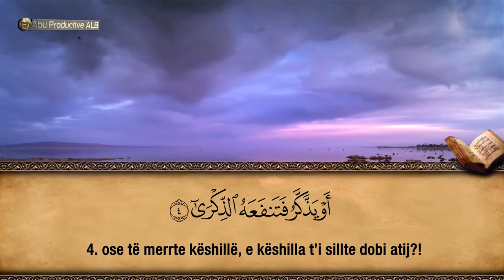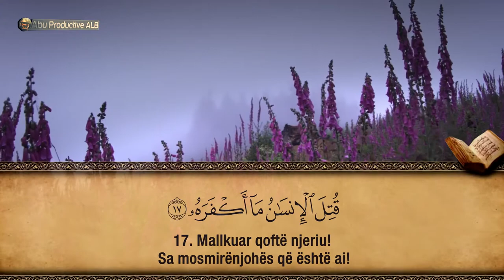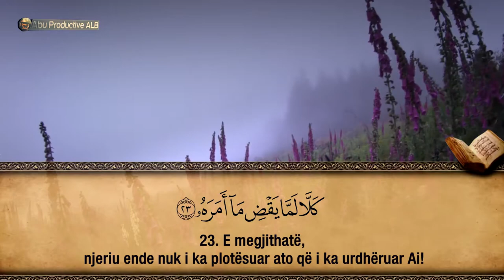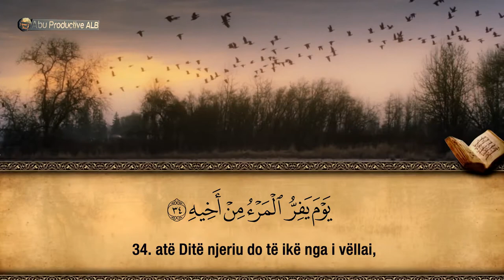80. Surja 'Abese - Hfz. Muzafer Ramadani